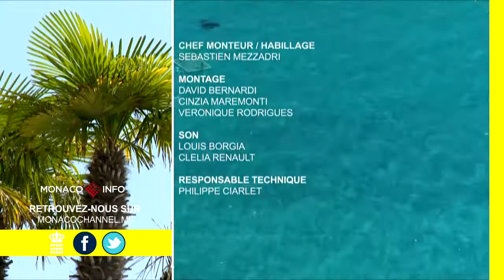Pêche à Monaco - Monaco Fishing Tournament - Post Tagging Video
Vidéo avant la réalisation du premier tournoi de pêche sportive dans les eaux Monégasques. Ce tournoi permet de contribuer à l'étude, la recherche et la protection du thon rouge dans les eaux Monégasques.

Le tournoi est organisé sous l’égide de la Fédération Monégasque de Pêche en Mer et le Tuna Fishing Club de Beaulieu sur Mer. 🎣

Cet évènement a pour but de rassembler les pêcheurs sportifs Monégasques, Français et Italiens qui pratiquent une pêche éthique et responsable. 🇮🇹 🔛🇲🇨 🔛 🇫🇷

A cette occasion, les poissons seront pêchés, marqués (tag tiges) puis relâchés dans le plus grand respect.